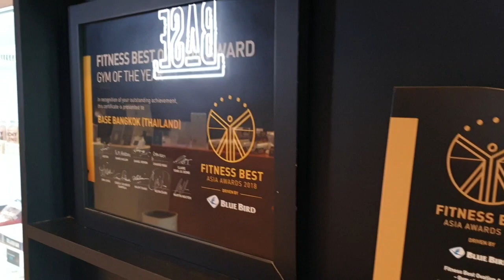Why 2023 was the most defining year for me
So many people might wonder why I decided to leave Thailand for England. Why leave home where I was well settled, very happy and enjoying life for a country that's known for having awful weather, rapid rising cost of living and where I've had a challenging time in the past? Expats in Thailand, family, friends and even those in England who have never been to Asia or close to that part of the world have questioned why on earth I made this life-changing decision! I explain exactly why in this video.